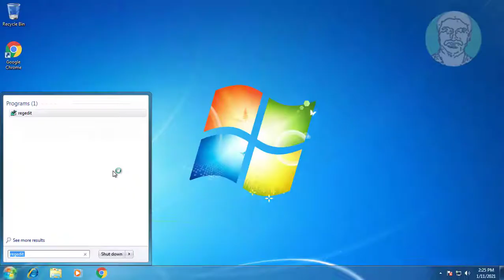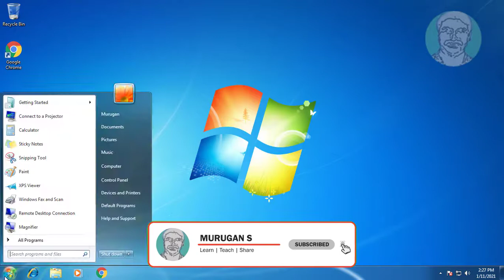Netframework 4.6 is not supported on this operating system Windows 7 Fix 2021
This Tutorial Helps to Netframework 4.6 is not supported on this operating system Windows 7 Fix 2021